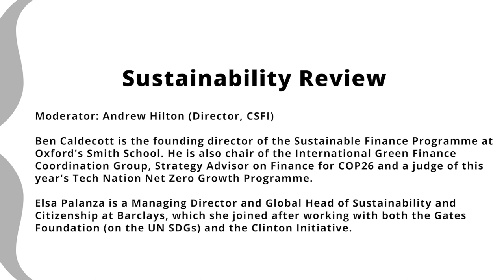Sustainability Review, with Ben Caldecott (Oxford University) and Elsa Palanza (Barclays)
Why you should watch:

Barclays' commitment to net zero carbon by 2050 was one of the major developments of the last few months. But there is more: the rescheduling of COP26, important developments in satellite technology, the increasing role of financial supervisors in the ESG space...This is an opportunity for a tour d'horizon of recent developments, and a pointer to the future.

Ben Caldecott is the founding director of the Sustainable Finance Programme at Oxford's Smith School. He is also chair of the International Green Finance Coordination Group, Strategy Advisor on Finance for COP26 and a judge of this year's Tech Nation Net Zero Growth Programme.

Elsa Palanza is a Managing Director and Global Head of Sustainability and Citizenship at Barclays, which she joined after working with both the Gates Foundation (on the UN SDGs) and the Clinton Initiative.